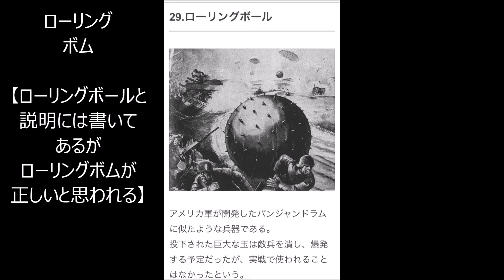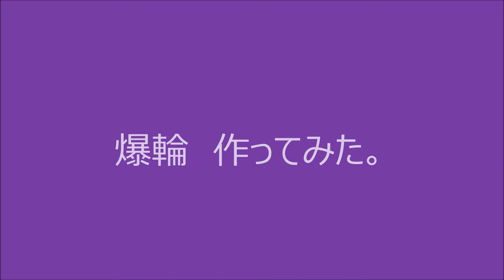日本版パンジャンドラム爆輪（ばくりん）のゴム動力模型を作った動画【珍兵器を模型でつくるよ！シリーズ５】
大英帝国が世界に誇る珍兵器、パンジャンドラム。
だが日本にも「日本版パンジャンドラム」と呼ばれる珍兵器が存在した！

その名は【爆輪（ばくりん）】
航空ロケットを３機搭載しその力で推進する自走爆弾である。
武装はドラムカンに詰まった火薬３００キロ。

驚いたことに車体は木製。当時最新の技術であったロケットを
江戸時代からの技術である「大八車」（だいはちくるま）
に搭載した古いんだか新しいのかわからない兵器

いかにも末期の日本軍が開発しそうな兵器である。

その爆輪をゴム動力で走る模型で手作りしました。

戦後、爆輪をみたアメリカは「日本版パンジャンドラム」と
報告書に書き記したそうである。